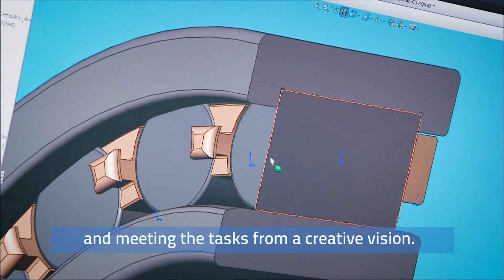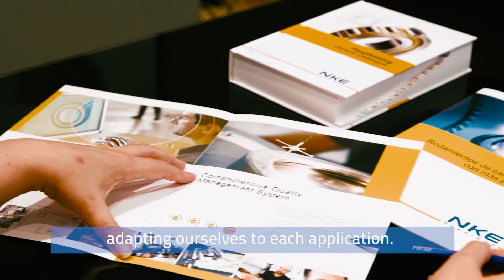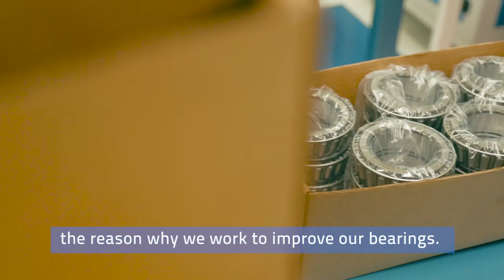FERSA BEARINGS. INNOVATIVE SPIRIT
Fersa Bearings' corporate video in which the main topic is Innovation, one of the most important values of the company.